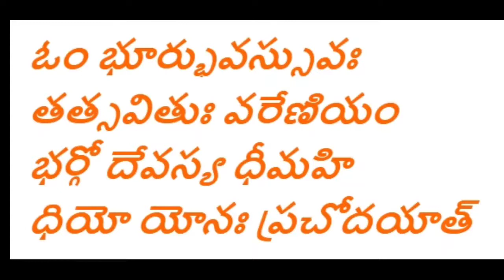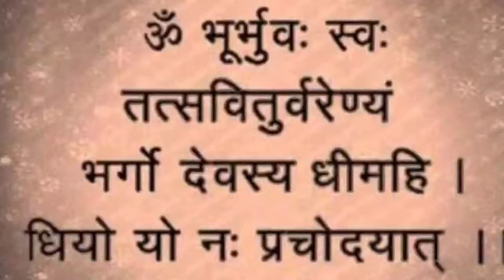Gayatri Mantra by ParayathamVineela